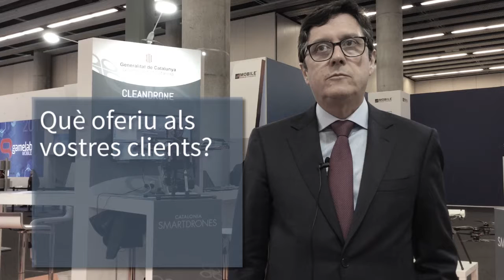Parlem amb… Ricard Pardell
SmartCatalonia entrevista en Ricard Pardell, CEO de Cleandrone, que ens explicarà la seva experiència al Mobile World Congress 2018.